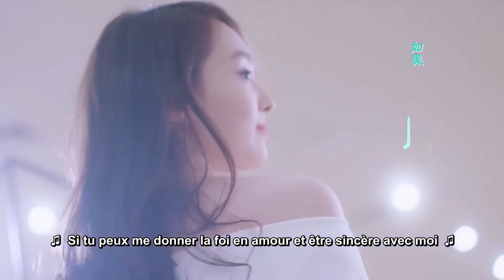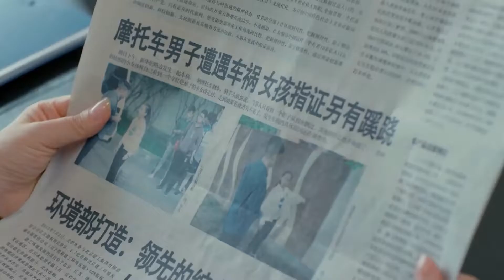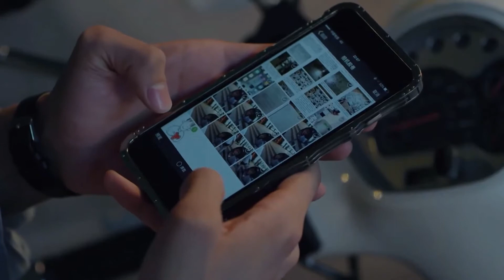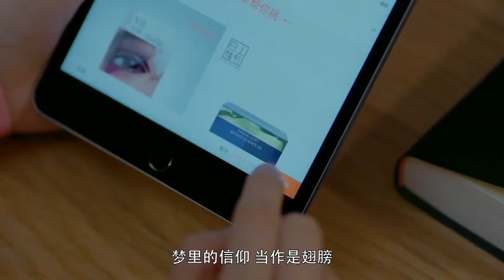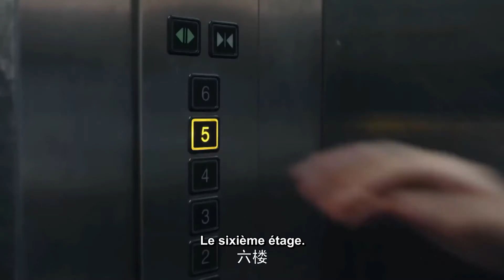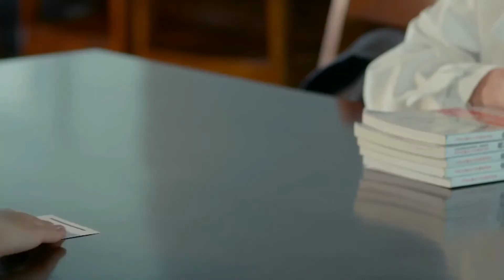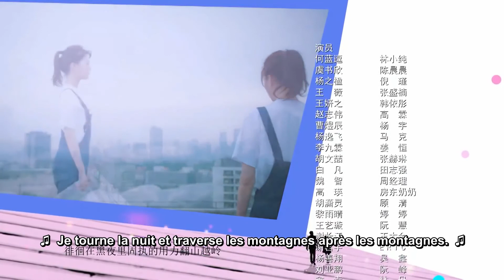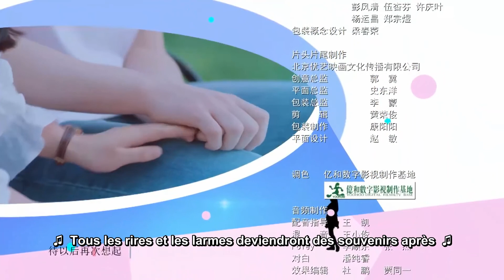Série chinoise “Youth” “Jeunesse” Ep 19 français "sous titre français "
Le synopsis:
Lorsque cinq étudiantes partagent une maison, elles partagent également leurs expériences avec la vie et l'amour. Han Yi Tong, Ni Jin, Chen Chen Chen, Lin Xiao Chun et Zhang Sheng Nan sont des colocataires qui partagent une maison tout en fréquentant la même université. Peuvent-elles s'entraider à travers les nombreux défis auxquels elles sont confrontées?